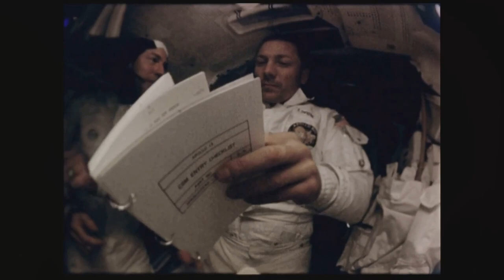Men Are from Mars, Women Are from Venus by John Gray | Book Summary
Delve into the complexities of gender differences and relationships with John Gray's insightful book, "Men Are from Mars, Women Are from Venus." In this summary, Gray explores the unique communication styles, emotional needs, and relationship dynamics between men and women. Drawing from psychology and personal anecdotes, Gray offers practical insights and strategies for bridging the gap between the sexes and fostering greater understanding and harmony in relationships. From decoding the language of love to navigating conflicts and building intimacy, "Men Are from Mars, Women Are from Venus" provides invaluable guidance for couples seeking to cultivate deeper connections and lasting happiness in their relationships.